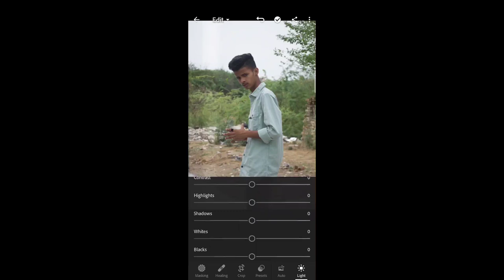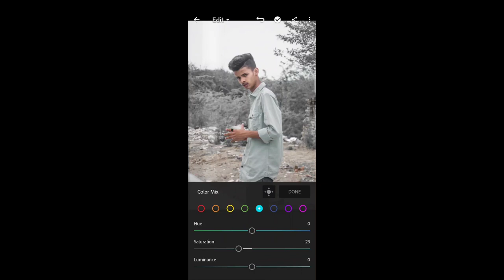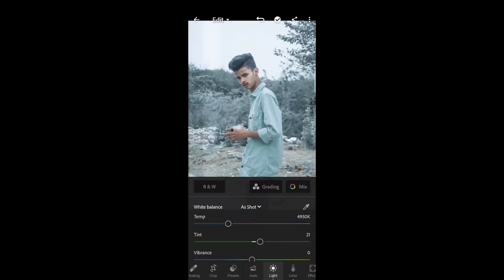Lightroom black and yellow tone photo editing | artist aj colour retouching in Lightroom